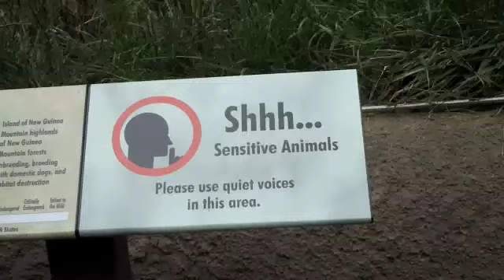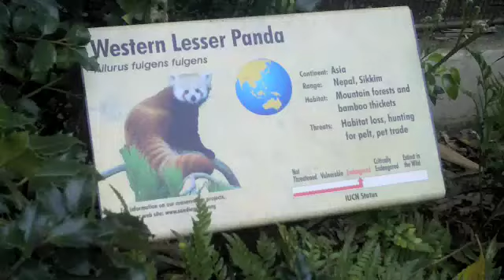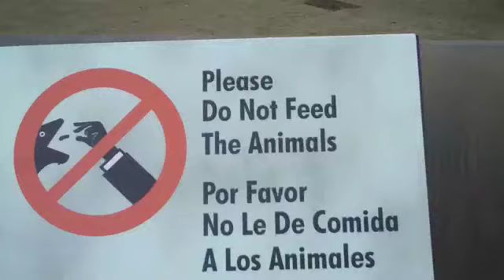Day at the Zoo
Quaker and Nikole's magical safari to the San Diego Zoo.